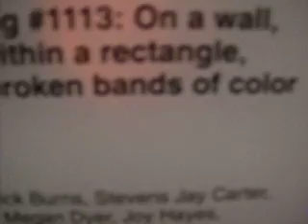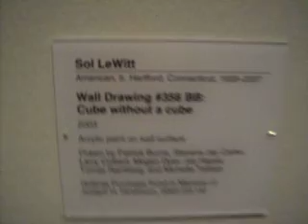Sol LeWitt - In Memoriam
Sol Lewitt space at Hirshhorn: two large wall paintings mirroring in the enormous windows. We should looking at them while listening some good music of Steve Reich, to understand more the Minimalist structures, in the world of visual, in the world of sound.